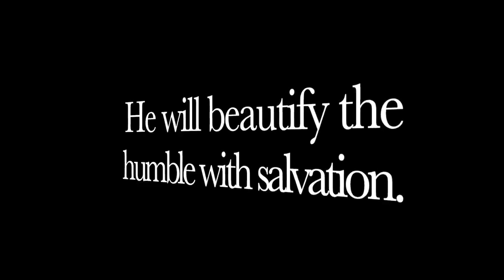Top 6 All Time Favorite Revolvers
This video takes a look at MY all time favorite 6 revolvers.